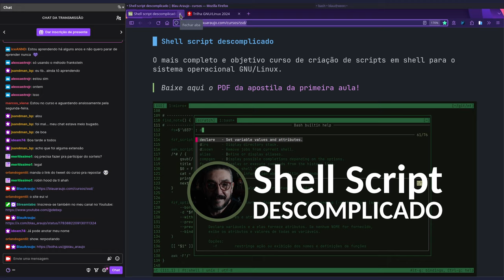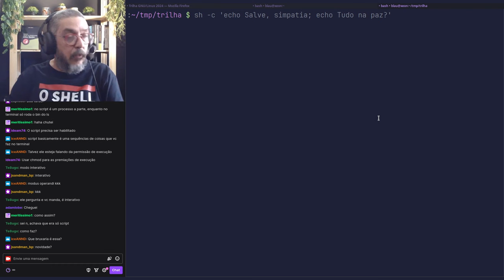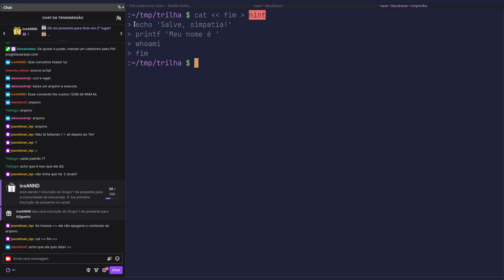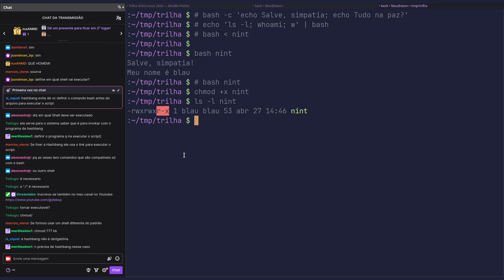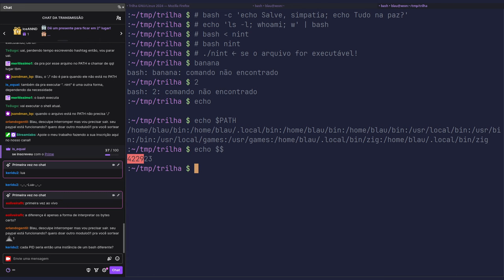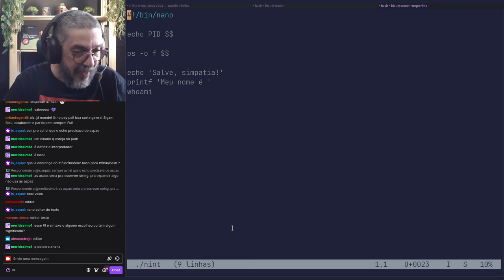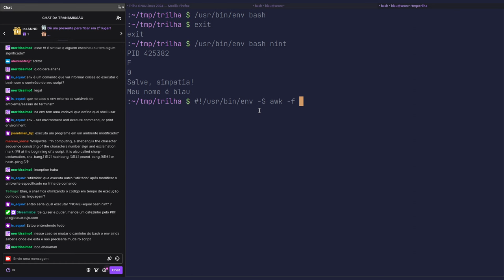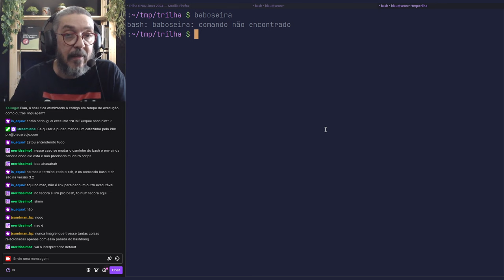[Trilha GNU/Linux] Especial shell script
Tem curso em vídeo novo na área! 😁

Este vídeo é um corte do encontro ao vivo de sábado, 27 de abril de 2024.

Participe dos encontros da Trilha ao vivo, todo sábado às 14h (UTC-3) na Twitch TV: